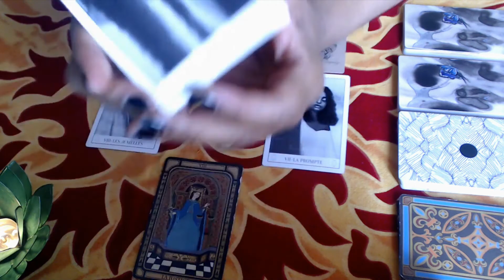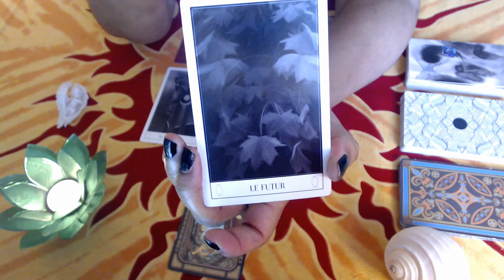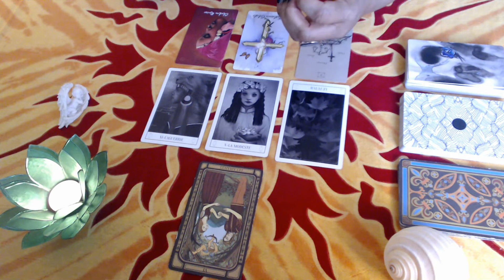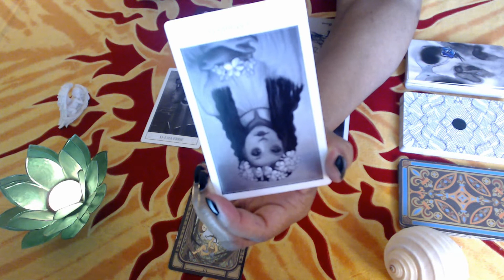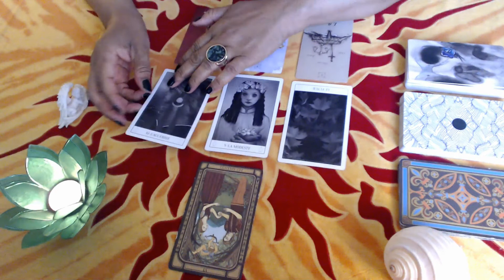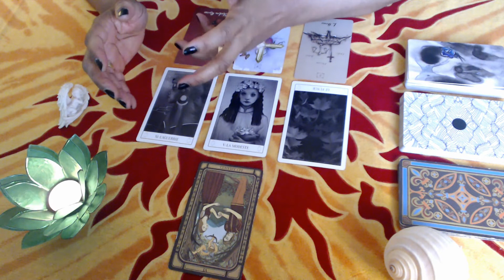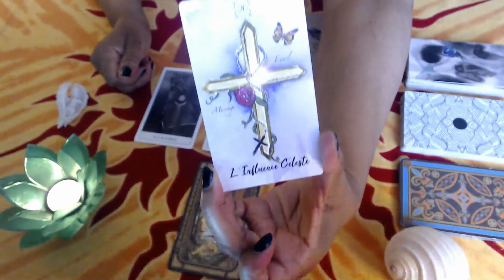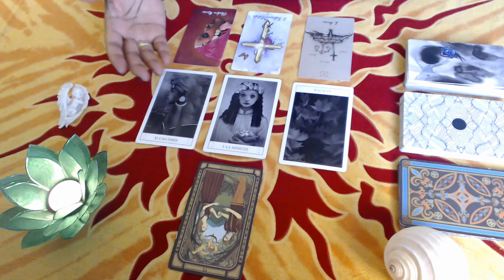LION (Célibataire) "Il y a de l'amour dans l'air"- VIE SENTIMENTALE 4.08 au 4.09.2021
Aider la chaîne à grandir et à plus circuler et que plus de monde ait accès aux messages qui leurs sont destinés en cliquant sur "J'aime".